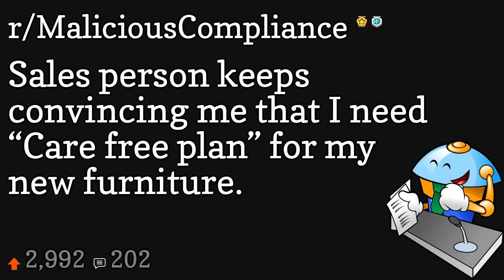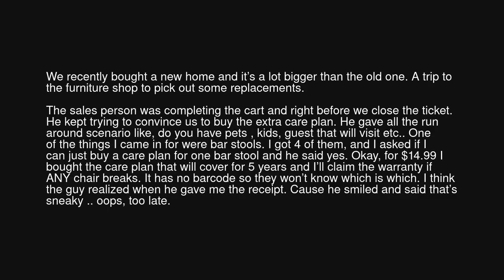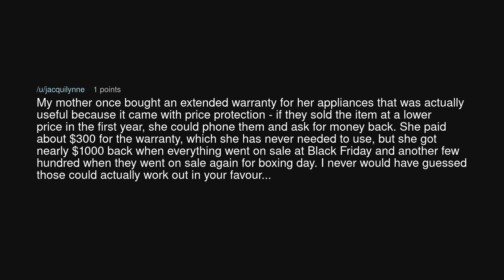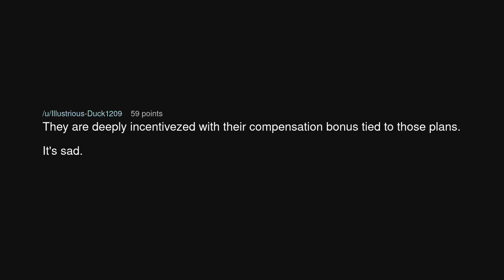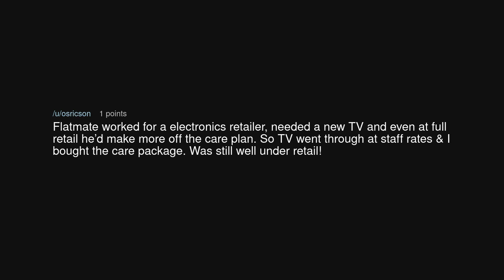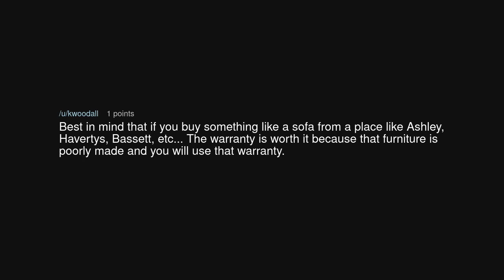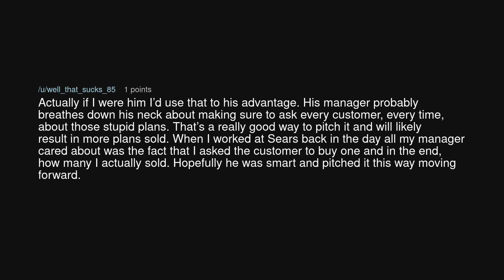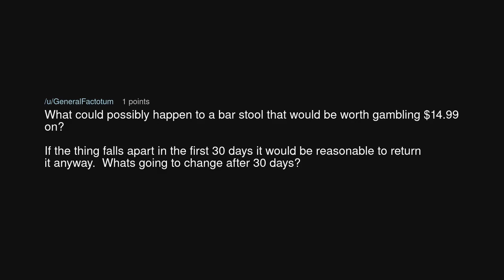Sales person keeps convincing me that I need “Care free plan” for my new furniture.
Sales person keeps convincing me that I need “Care free plan” for my new furniture. (r/MaliciousCompliance)

Source: beachfamlove671 on Reddit (link removed at the insistence of YouTube)